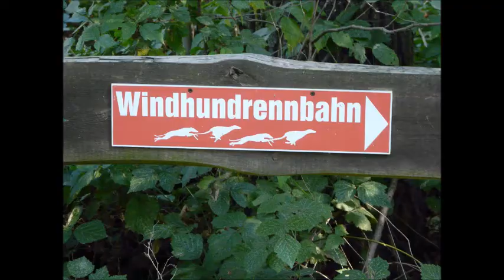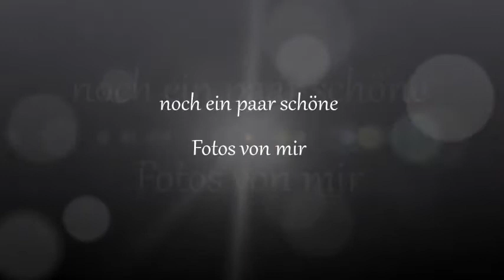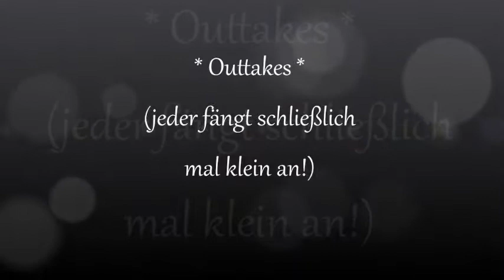Alison - 1. Training in Eilenburg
Unsere Windhundmixdame Alison (8 Monate) bei ihrem 1. Training auf der Windhundrennbahn Eilenburg. Viel Spaß beim Anschauen!!